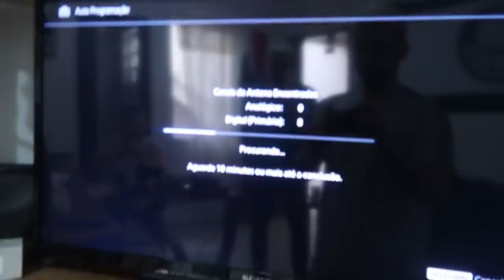REACT - PALMEIRAS 3 X 0 Ponte Preta - ESCARPAmos do "VEXAME"